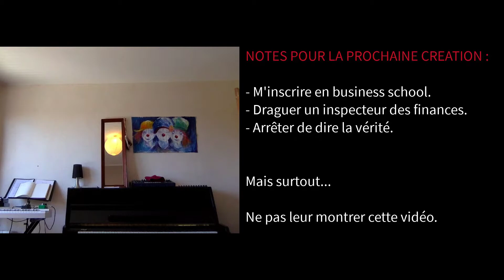#5 Le crédit d'impôt pour les artistes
Voilà mon chou,
Tu te dis que ce n'est que pour les grandes entreprises.
Le crédit d'impôt spectacle existe !
Tu penses qu'un groupe de musique ne peut pas en avoir.
Le crédit d'impôt phonographique est là pour toi !
Il suffit de prendre ton téléphone mou chou.
Rien de plus simple.
C'est un tout petit dossier rikikimini.
Les conditions sont simples... Il faut juste être le créateur de ton spectacle.
Et paf 3 000 euros pour ton groupe de musique.
OU PAS !